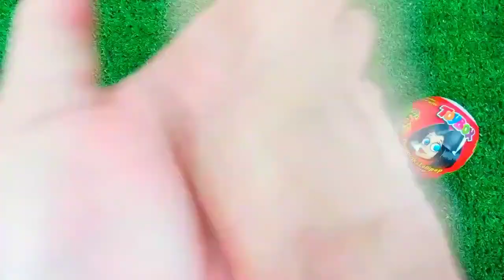7 Rainbow Satisfying Video I DIY How to make Rainbow Slime Candy Baby Shark Kinetic Sand Cutting